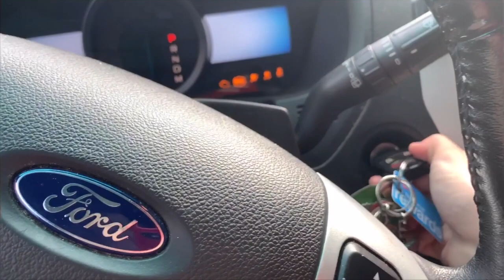Barn Vlog #1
Hey guys! We hope you enjoy our first video and make sure to comment any video ideas for furture videos!